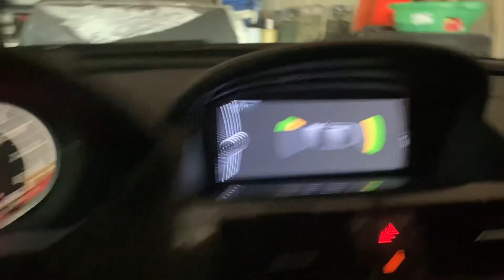Interior features: 2008 E63 M6 5.9/Dinan Bring A Trailer